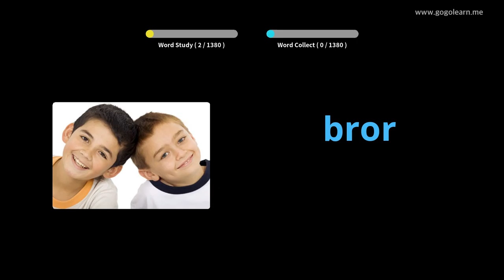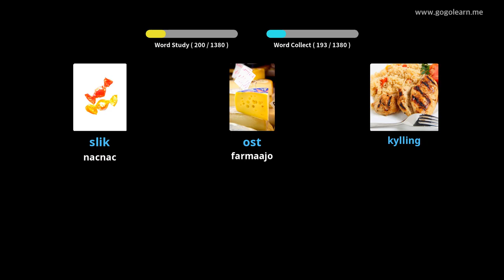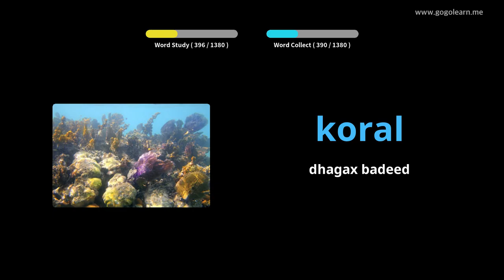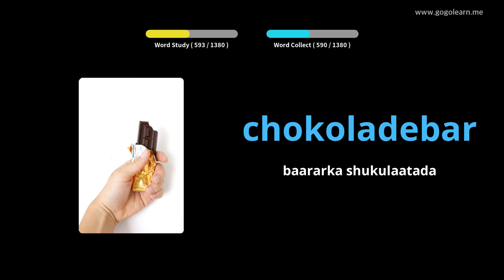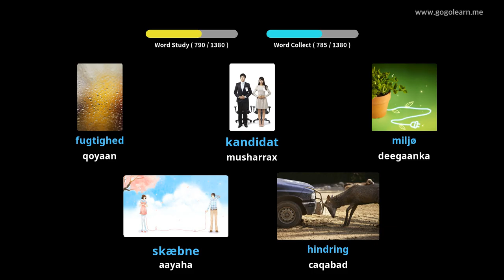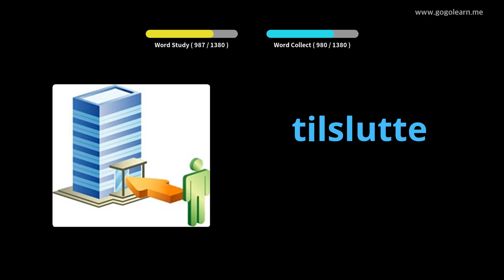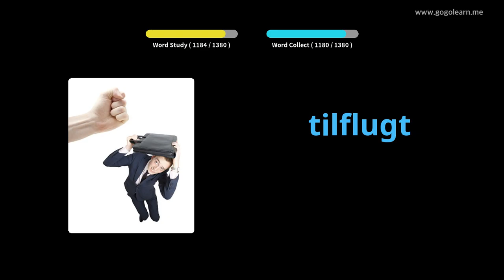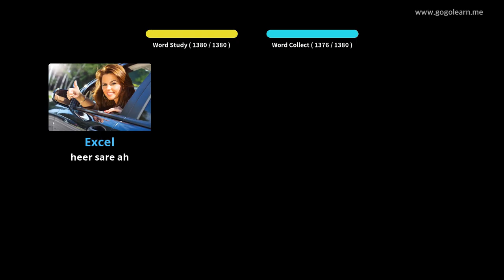Erayada deenishka ee Aasaasiga ah |Golearn